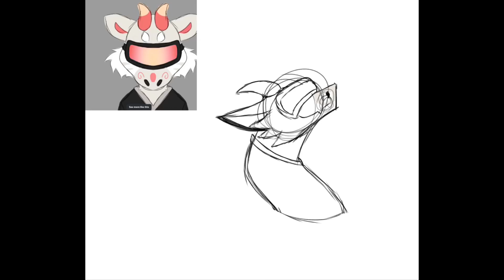Nova’s quick commission compilation 2#